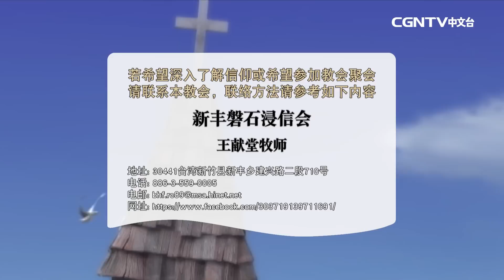【話語之泉 -王獻堂牧師】我什麼時候軟弱，什麼時候就剛強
主講者：王獻堂牧師（新豐磐石浸信會​）